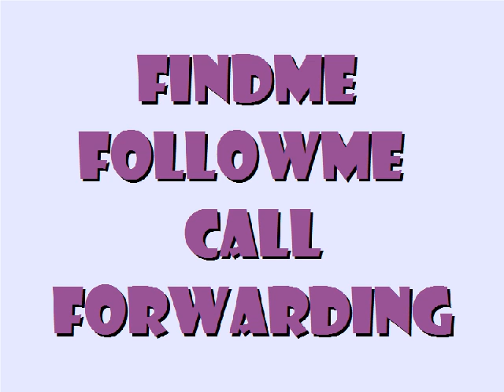800 Numbers, Alexandria LA, Call Recording, Music on Hold, Virtual Phone, Fax Service,Auto Attendant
800 Numbers, Alexandria LA, Call Recording, Music on Hold, Virtual Phone, Fax Service,Auto Attendant

800 numbers are ready immediately. Set up online or on your smartphone or tablet. We forward calls to your existing phones with just a few clicks of the mouse. We provide professionals & small businesses with a virtual phone and fax service and so much more.

 * 800 Numbers
 * Virtual Phone
 * Fax Service
 * Call Recording
 * Music on Hold
 * Auto-Attendant
 * 8** Numbers
 * Dial-by-Name Directory
 * Local Numbers
 * Select Your Caller ID
 * Call Conferencing
 * Fax from the Web or PC
 * Outlook Integration
 * Smart Answering Rules
 * SoftPhone With Call Controller
 * Voicemail With E-mail Delivery
 * Unified Call Logs
 * Virtual PBX With Extensions
 * Professional Greetings
 * FindMe FollowMe  Call Forwarding

We deliver all the power of a sophisticated phone system, but with no hardware to buy and nothing to maintain. We take the cost and hassle out of communications, allowing you to focus on growing you business.

Harness the power of a state of the art phone system and benefit from having no hardware to buy and nothing to maintain. We takes the cost and hassle out of communications, allowing you to focus on growing your business.

Now it is your turn. click the link below for full information.

800 Numbers, Alexandria LA, Call Recording, Music on Hold, Virtual Phone, Fax Service, Auto Attendant

800 Numbers

A toll-free, Freecall, Freephone, 800, 0800 or 1-800 number is a special telephone number which is cost-free for the calling party, and instead the telephone carrier charges the called party for the cost of decision.

The price of decision to the called celebration is normally based upon factors such as the quantity of use the number experiences, the cost of the trunk lines to the center, and potentially a month-to-month flat rate service charge.

Toll-free numbers in the North American Numbering Plan (NANP) are generally called "800 numbers" after the original area code which was utilized to dial them.

Virtual Phone

A virtual number is a telephone number without a straight associated telephone line.
A Virtual Private Number is a phone number that forwards incoming calls to any of a variety of pre-set phone number. These are also called a follow-me number, a virtual phone number

Fax

Fax (short for facsimile), sometimes called telecopying or telefax, is the telephonic transmission of scanned printed material (both text and images), typically to a telephone number connected to a printer or various other output gadgets.

Call Recording

Call recording software records telephone conversations over PSTN or VoIP in a digital sound file format. Call recording is distinct from call logging and tracking, which record information about the call but not the chat; nonetheless, software might include both recording and logging functionality.

Call recording is becoming progressively crucial, with innovation changing and working routines becoming more mobile. Addressing mobile recording is now the subject of numerous monetary regulatory authorities' recommendations. It is also significantly important to company continuity planning, particularly for pandemic planning.

Music on Hold

Music on hold (MOH) is the business practice of playing taped songs to fill the silence that would be heard by telephone callers who have been placed on hold. It is particularly typical in circumstances involving customer support.
Music on hold is often referred to as phone on hold, message on hold, on hold messaging, and so on.

Auto-Attendant

On a simply technical level it could be argued that an automated attendant is an extremely simple kind of IVR, nevertheless in the telecom market the terms IVR and Auto Attendant are normally thought about distinct. An Automated Attendant serves a really particular function (change live operator and path calls), whereas an IVR can carry out all sorts of features (telephone financial, account inquiries, and so on).

An AA will typically consist of a directory which will allow a caller to dial by name in order to find user on a system. There is no standard format to these directories, and they can utilize combinations of given name, last name, or both

800 Numbers, Alexandria LA, Call Recording, Music on Hold, Virtual Phone, Fax Service, Auto Attendant

Zip code for Alexandria LA: 71302,

800 Numbers, Alexandria LA, Call Recording, Music on Hold, Virtual Phone, Fax Service, Auto Attendant